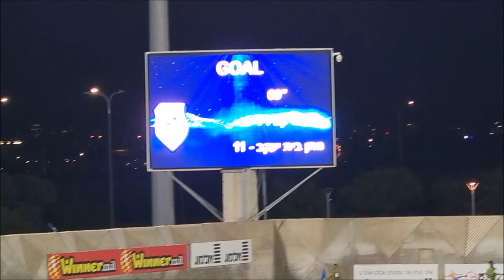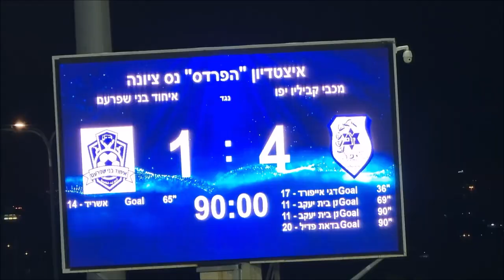מכבי יפו נגד בני שפרעם מחזור 4 תקציר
יפו מנצחת 1-4